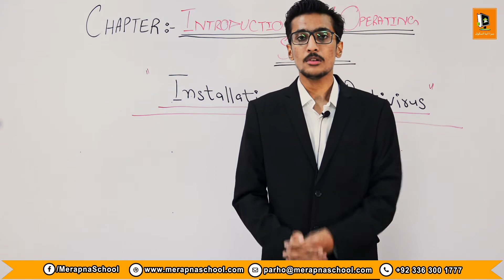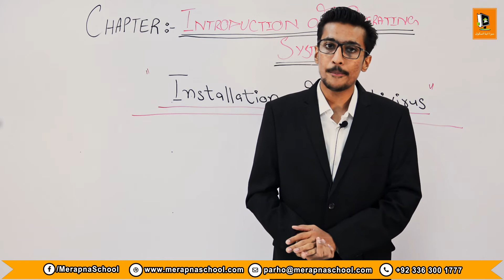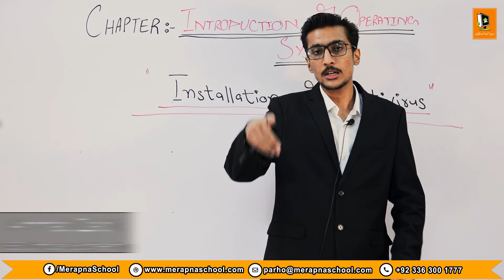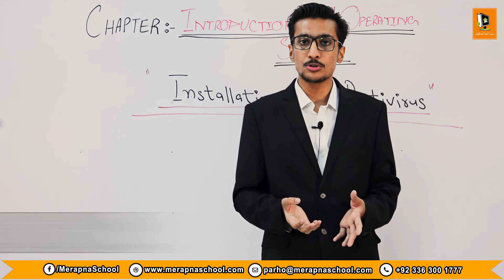2.9 | Installation of Anti Virus | IX Computer | MerapnaSchool